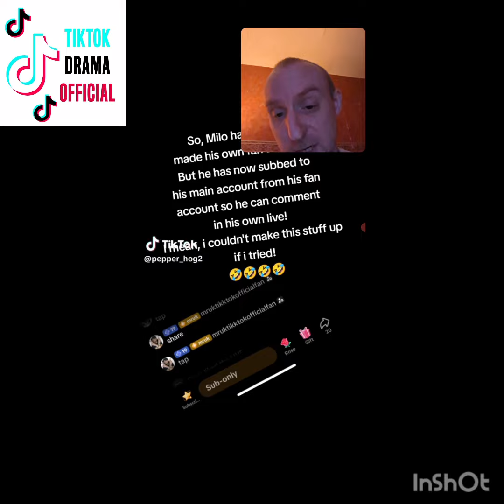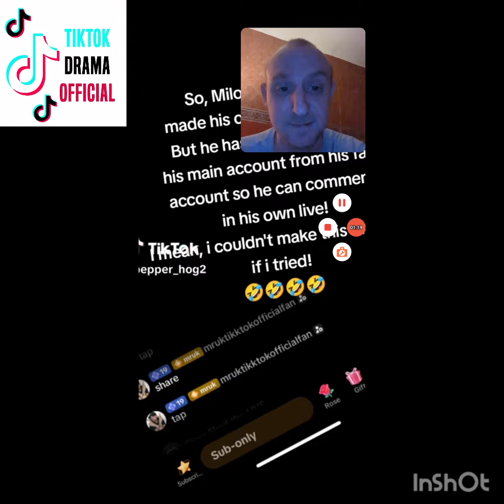MrUKTikTokofficial subs to himself from his "fan account"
what a complete and utter LOSER

hello and welcome to official drama where we upload daily videos of live drama

YOUR AWESOME AMAZING AND WANTED LOVE TO YOU ALL